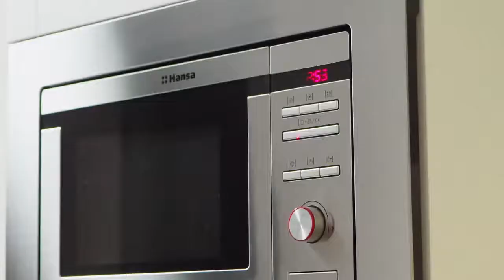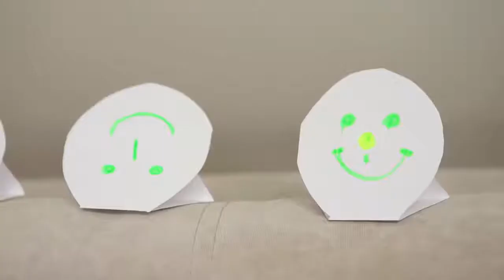Ugears - Пистолет Wolf 01 (резинкострел) - Новинка 2018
Оригинальное название: Ugears Wolf 01 Handgun mechanical model kit for self assembly then play
Отличная игрушка - стреляющая канцелярскими резинками)

Уже совсем скоро в продаже в нашем магазине!

Деревянные 3D-пазлы и коллекционные модели-конструкторы для детей и взрослых.